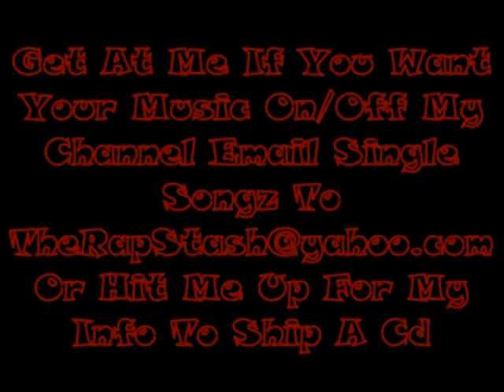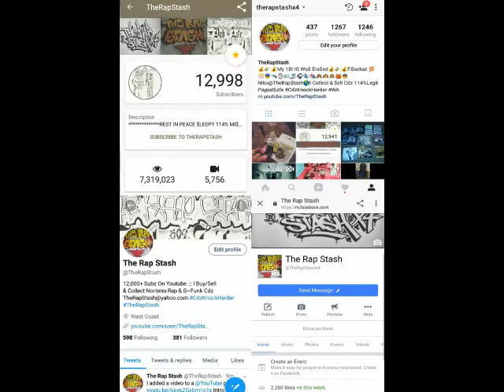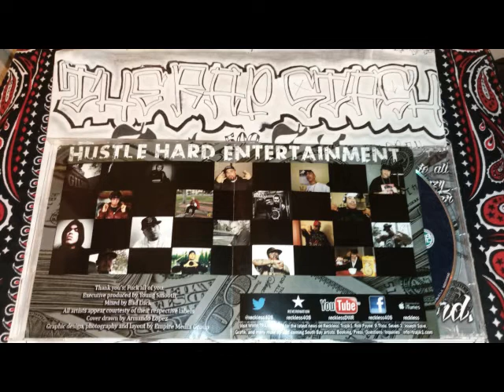Hood Rider By Reckless Ft Smigg Dirtee , Trajik1 & Grafik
Hustle Hard Ent & 408 Inc Presents
Grind To Shine By Reckless
408 San Jose California Norteno Rap Album (2013)